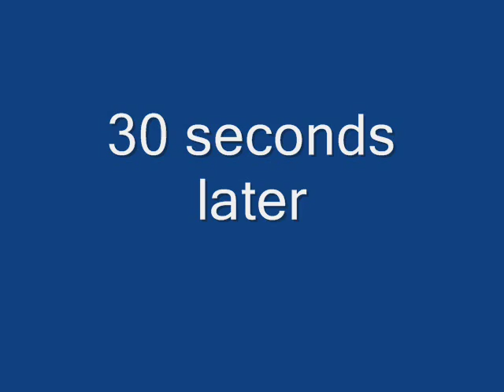Red Wing Fishing For White Bass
Caught our limit that day, white bass was active that day.